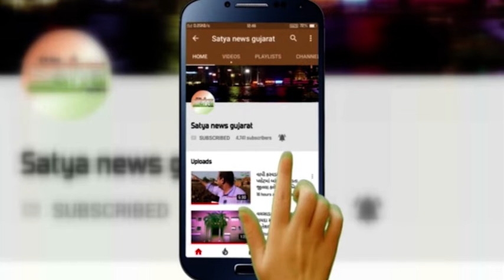શ્રીજીનું ઠેરઠેર વિસર્જન,મંગળવારે અંતિમદીને અશ્રુભીની અપાશે આખરી વિદાય